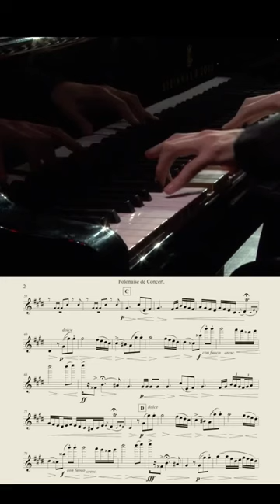That’s what happens when you explore more higher notes than you supposed to play